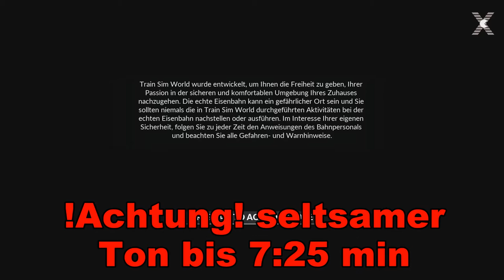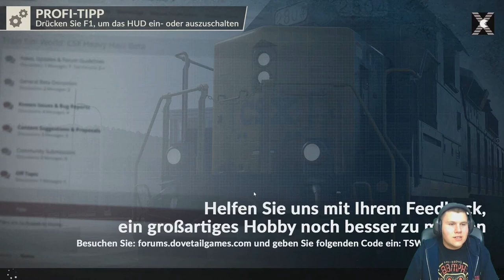ERSTER EINBLICK | Train Sim World Beta #001 [LP | deutsch | german | gameplay]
LP Train Sim World: CSX Heavy Haul Beta mit Felix auf CarsliX.
► Wir schauen uns die beta Version von Train Sim World an! ◄

Links:
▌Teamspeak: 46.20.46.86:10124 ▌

▌ Train Sim World wird der neueste Ableger der Train Simulator-Reihe. Damit möchte Entwickler Dovetail Games das Spiel auf ein neues technisches Level heben. ▌

Die öffentliche Verwendung dieses Videos ist nicht ohne Erlaubnis gestattet.
Anfragen jeglicher Art bitte per Direktnachricht.